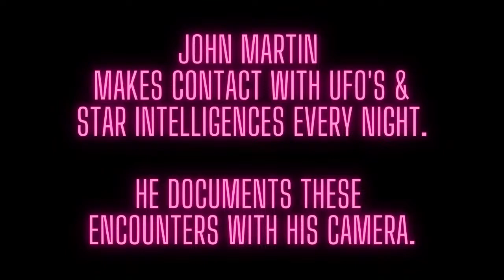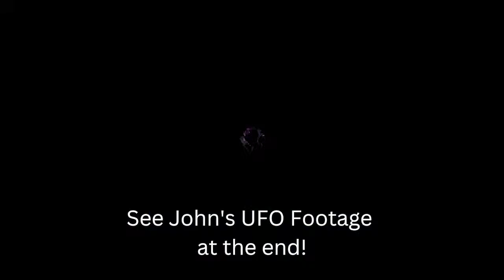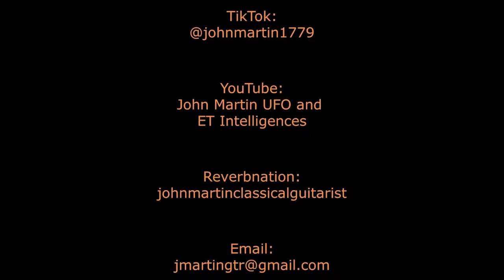Making Contact with UFOs /Ce5 with John Martin (UFO FOOTAGE)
John Martin has tons of UFO footage and makes contact with UFO's / ET's EVERY NIGHT! After playing music for the universe, he began being visited by UFO's. John has developed a beautiful relationship with our Cosmic Family that has completely changed his life - and he wants to help others do this too. Join us as we explore making contact, share John's compelling UFO footage, and how you can make contact too! Find John Martin on social media and contact below.

JOHN MARTIN:

John Martin UFO and ET Intelligences